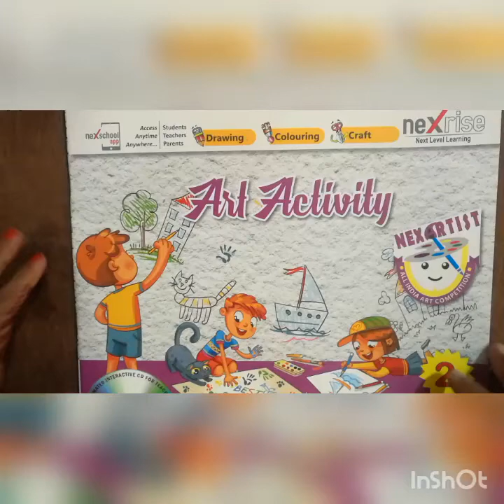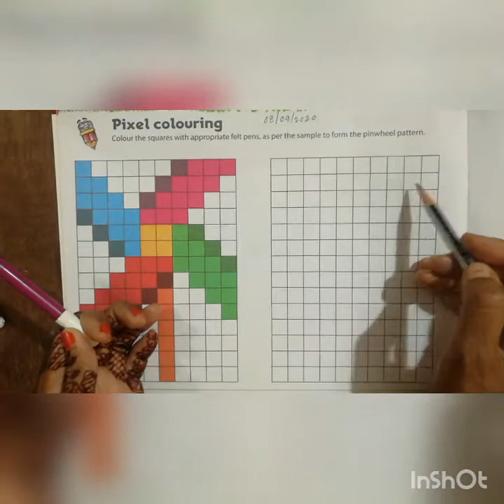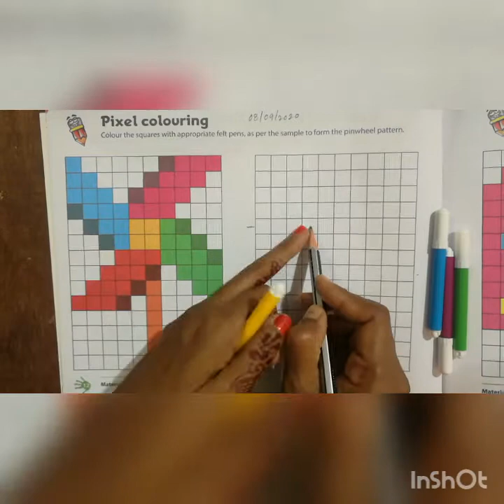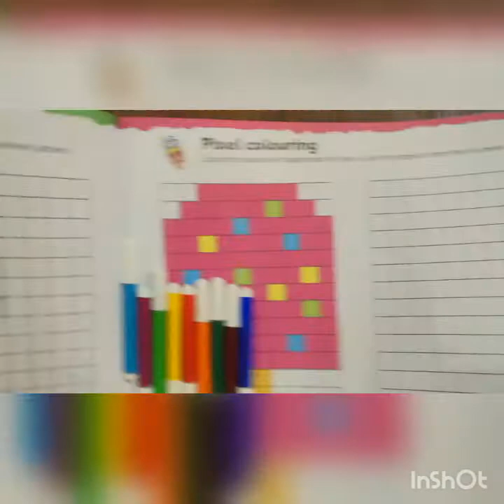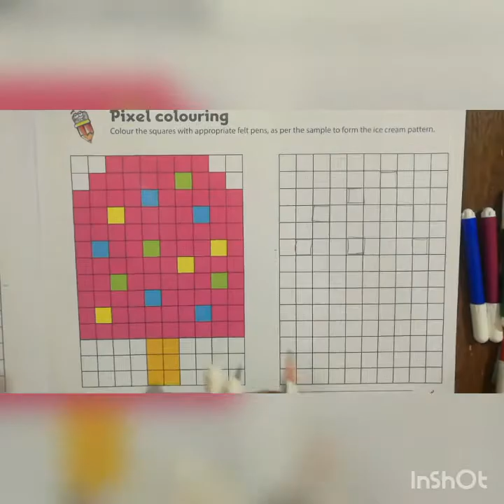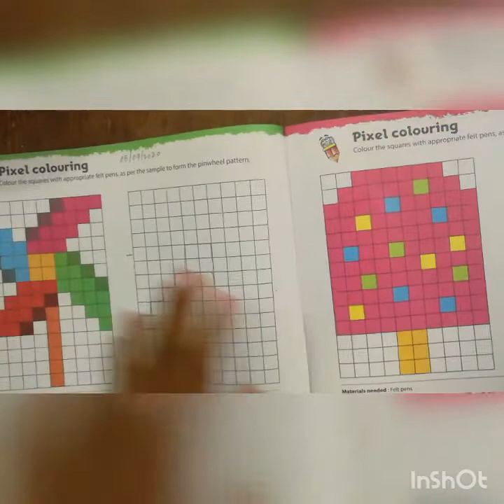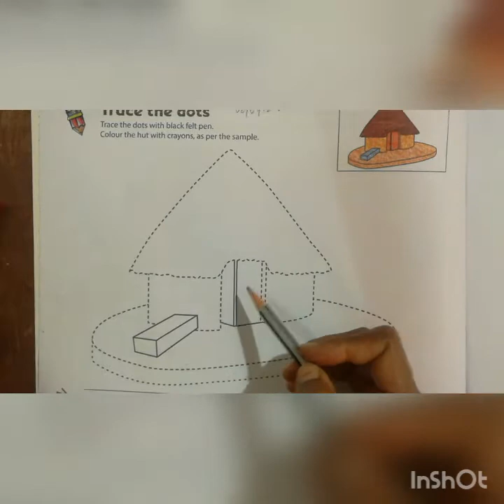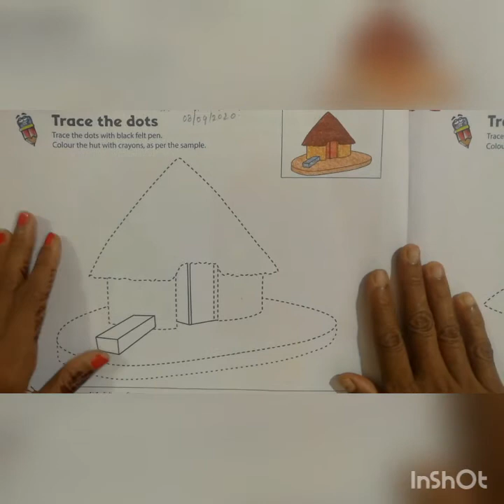2 std. Art activity book